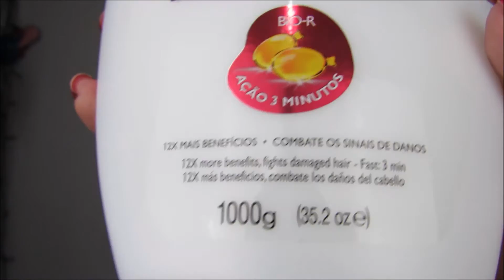HIDRATAÇÃO DE 5 REAIS! (Ameei)